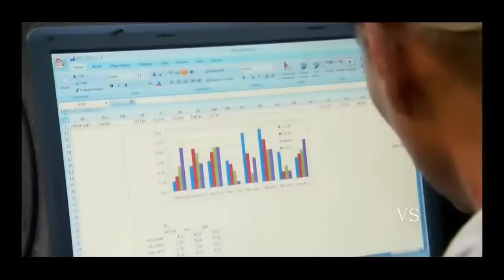The Great Encounter of the Asian Elephants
A spectacle of gigantic proportions is given by Asian Elephants at large gatherings in Sri Lanka.